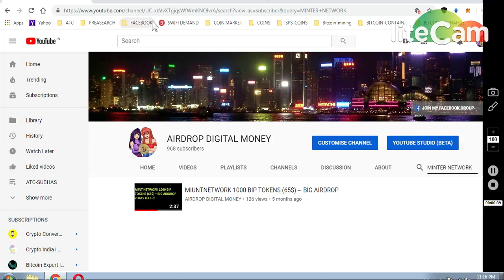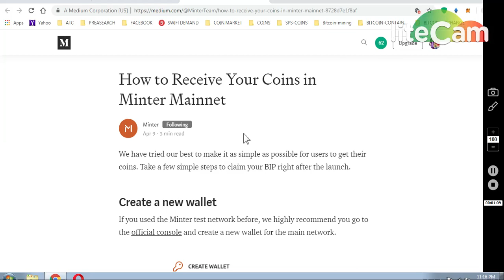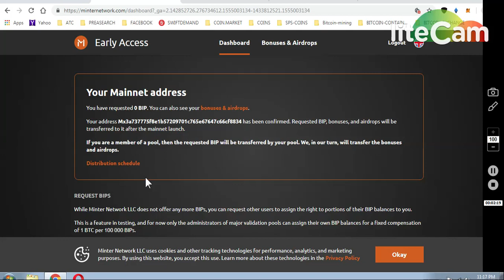MINTER NETWORK UPDATE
REMINDERS OF Prevoius Active Airdrops ⭐️

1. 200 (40$) Havex Exchange Official Launch, Q2 2019 💪🏻👌🏻
   (Submit your email & follow them on FB and Telegram )

2. 9$ HXRO Join waitlist to get 100 HXRO Tokens )🥎

3. 100 CoinQuista Exchange Tokens Signup
   ( Strong Exchange )💪🏻

4. 250 ThorSwap Signup Bonus

7) BINANCE STOP LOSS HINDI || BINANCE एक्सचेंज पर स्टॉप लोस